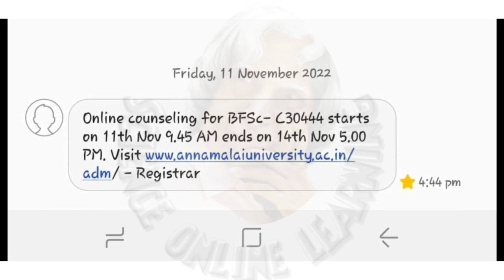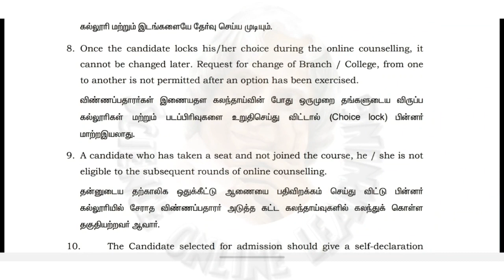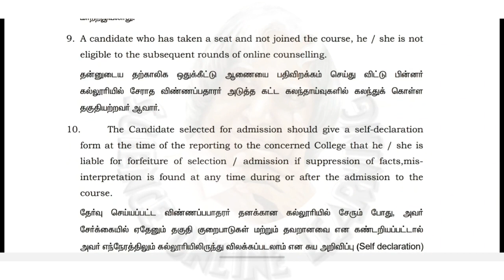Annamalai university | Online counselling started | pharmacy rank list | tnau update | AU 2022 🥳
❤GANDHIGRAM UNIVERSITY 🔴

❤ANNAMALAI UNIVERSITY 🔴

❤TANUVAS🔴

❤TNGASA🔴

❤TNAU🔴

❤TNJFU 🔴

TNAU | TNAU DIPLOMA | TNEA | PARAMEDICAL | CUTN | CUET | TANUVAS | MEDICAL
COUNSELLING | BNYS | TNGASA | TNDALU | LAW COUNSELLING | ANNAMALAI
UNIVERSITY | GANDHIGRAM UNIVERSITY | ICAR | VCI | TNPSC | CENTAC | AGRI JOB
ALERT | BHARATHIYAR UNIVERSITY | BHARATHIDASAN UNIVERSITY | MCC | NMC

Thank you so much guys for watching the video. We hope, this session will help you get a better
understanding of the topic. We would love to get your feedback.
comment section.